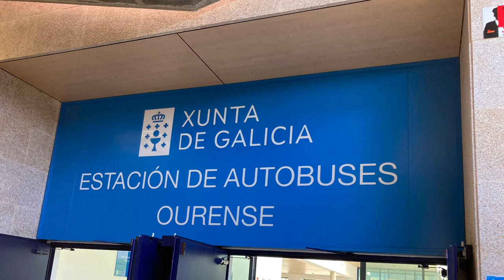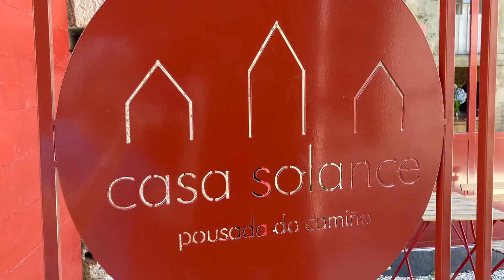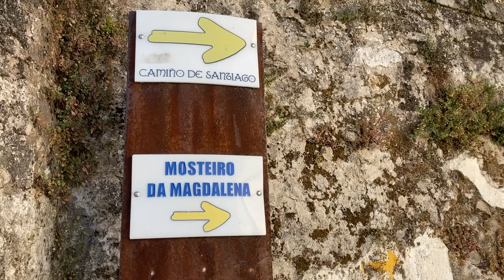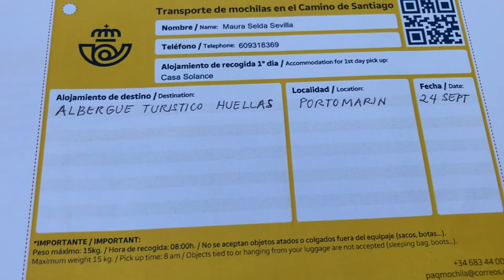Start of the Camino de Santiago. Madrid to Sarria Sept 2021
Information on the start of Camino de Santiago from Madrid to Sarria